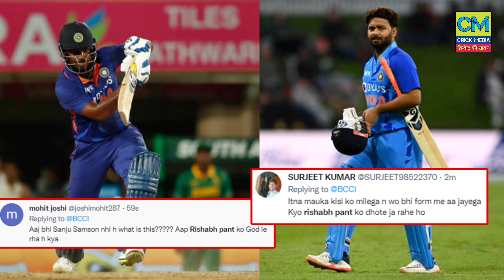संजू सैमसन के साथ टीम इंडिया में हो रहे भेदभाव पर, फैंस ने दी खुली धमकी काँप उठा पूरा BCCI